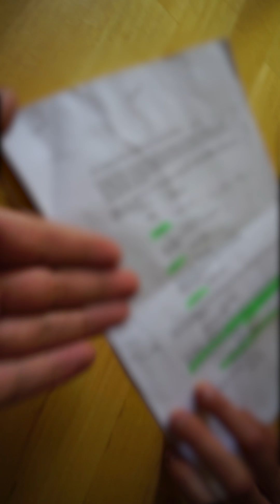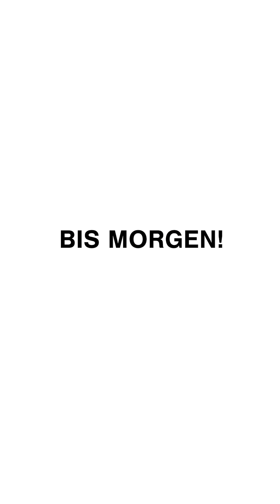WIR HABEN DIESES GETRÄNK WIRKLICH GETRUNKEN 😂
Unbedingt beim HANDY auf FULLSCREEN schalten! ;) 📱